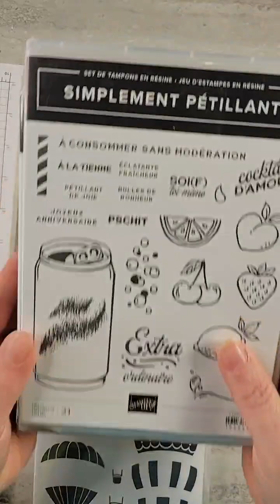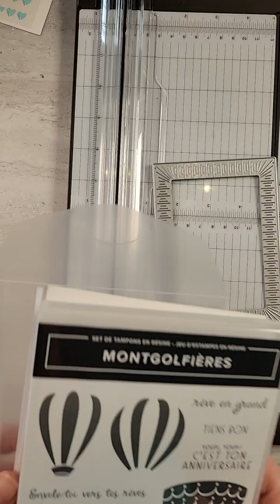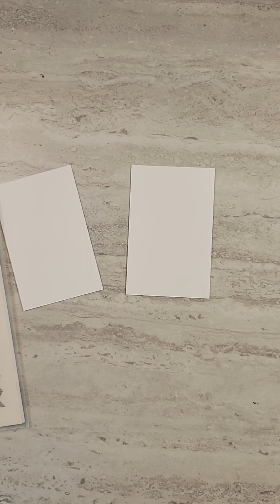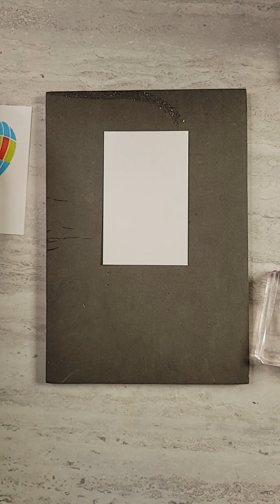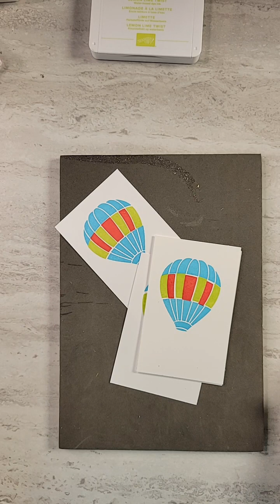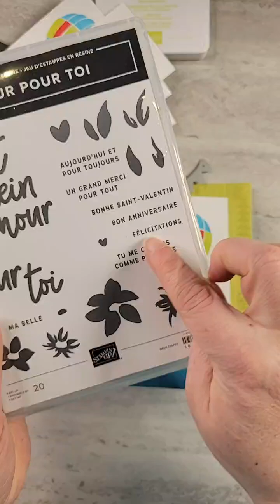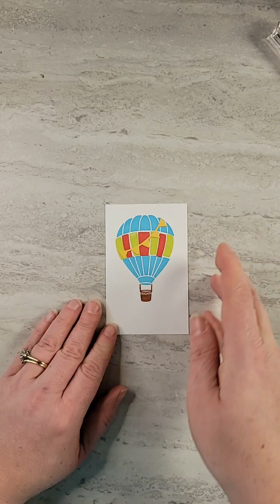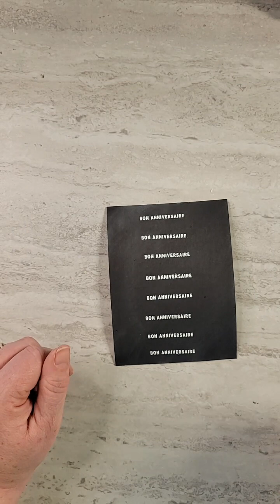Prendre une résolution créative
Envie de stimuler ta créativité?  Prends une résolution créative!  Moi, je veux envoyer plus  de cartes d'anniversaires cette année!